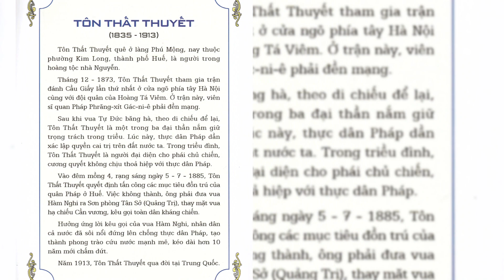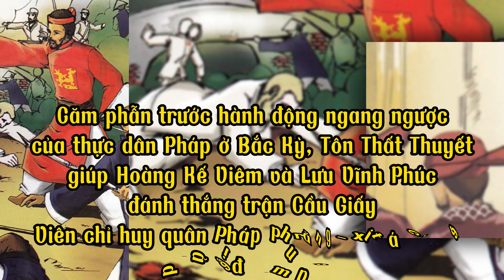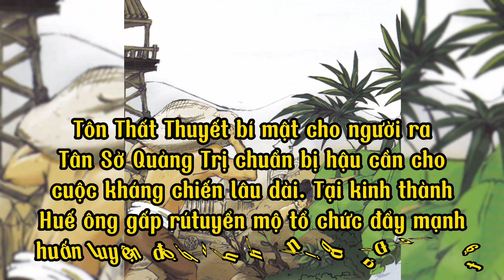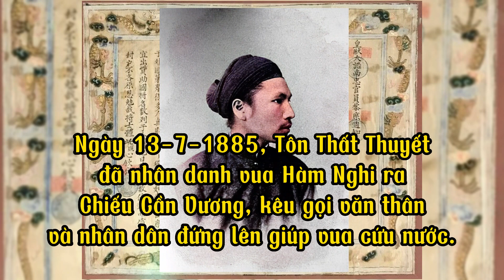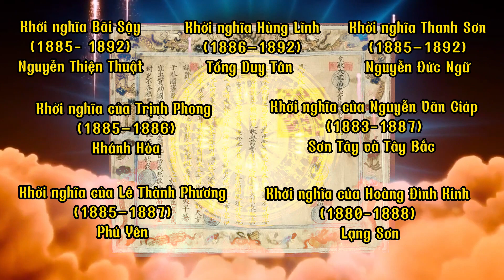Tôn Thất Thuyết và Phong Trào Cần Vương | Lịch Sử Việt